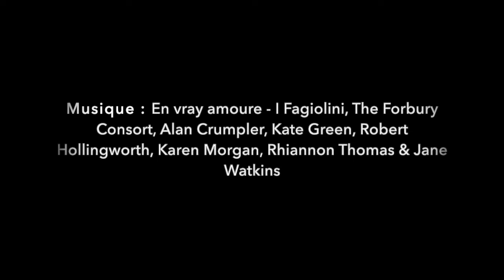Il était une fois...les Filles du Roy - Épisode 1 : Introduction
Une série proposée dans le cadre du projet Au bout de la ligne